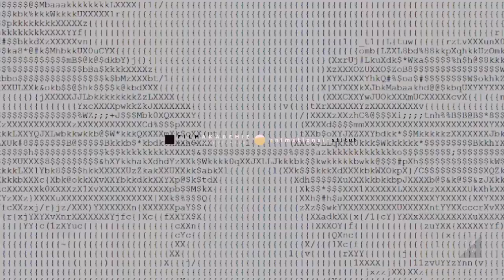Showreel Animationsinstitut 2022 | Animation, VFX & Interactive Media Projects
Dive into magical story worlds, get to know some lovely characters and enjoy beautiful animated storytelling created by students of the Animationsinstitut.

Animationsinstitut is part of Filmakademie Baden-Württemberg and one of the world's leading educational institutions in the fields of Animation, Visual Effects, Technical Directing, Animation/Effects Producing and Interactive Media.

This year's Showreel consists of scenes from the projects A CALLING FROM THE DESERT TO THE SEA, THE LAST SMOKER, HOW MANY, PUSSY LOVE, TOWN HALL SQUARE, MAKULATOUR, THE LAST BAR, KOLAJ, SYMBLINGS, FISH OR CHIPS.